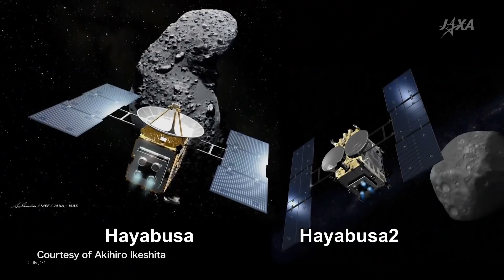Japończycy mają próbki asteroidy - AstroSzort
Hayabusa 2 po raz drugi zebrała próbki z powierzchni asteroidy Ryugu. Teraz czas na ich powrót na Ziemię i dokładne badania nad ich składem i właściwościami.

Muzyka
♪  Travellers Wave

CREW
- prowadzący: Piotr Kosek
- tekst: Dawid Kułakowski
- montaż: Kamil Braz Ziółkowski

CREDITS
JAXA Kanał Astrofaza to największy w Polsce kanał, którego tematyką jest kosmos, astronomia i technologie przyszłości. Tutaj obejrzysz też nasz program popularnonaukowy POP Science z dr hab. Leszkiem Błaszkiewiczem, w którym poruszamy takie tematy jak: Kosmici i obce cywilizacje, paradoks dziadka i podróże w czasie, podróże szybsze od światła itp. Zapraszamy!